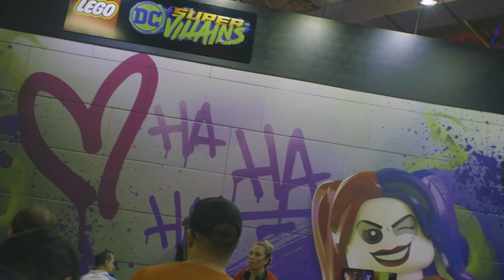Brasil Game Show 2018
Logitech G went big at BGS2018! Between TSM, G2 esports, our Battlefield V official gear reveal, and the LATAM Logitech G Challenge Finals, there was a lot to see and experience. Relive all the fun and KeepPlaying.